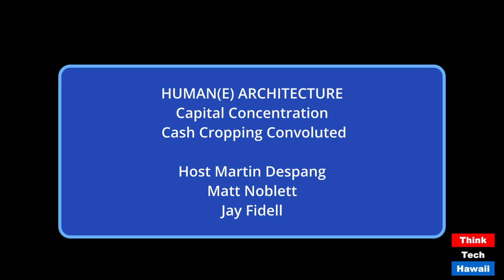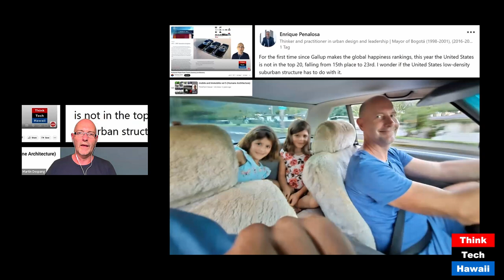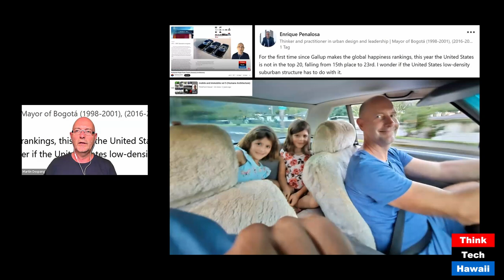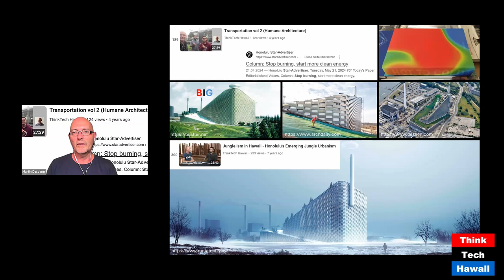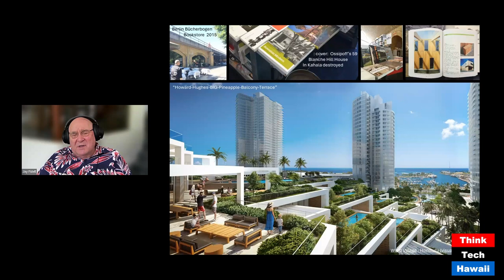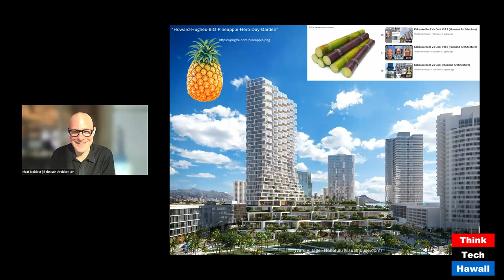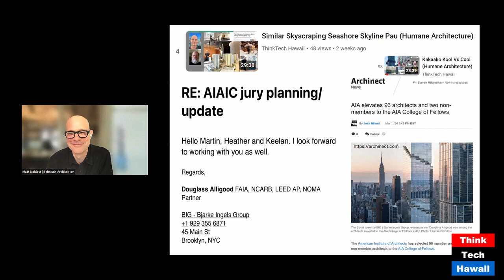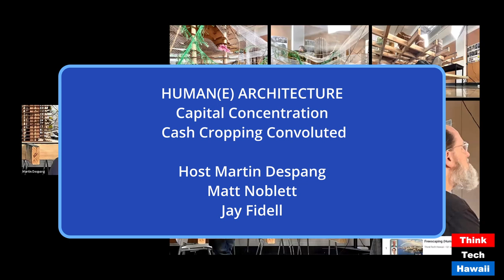Capital Concentration Cash Cropping (Human(e) Architecture)